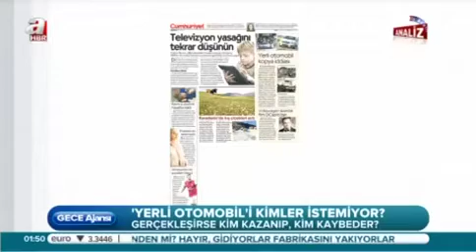Yerli otomobilin, öyküsü